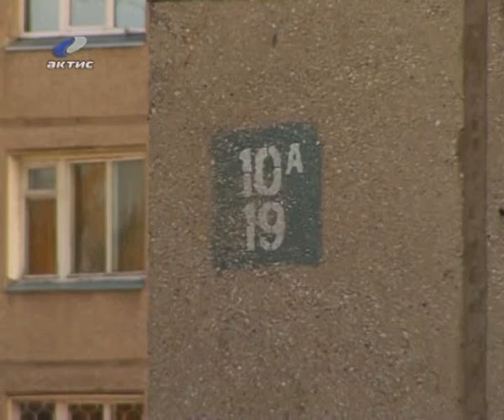20130930_aktis_pomog.flv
20120601_AEMZ.flv